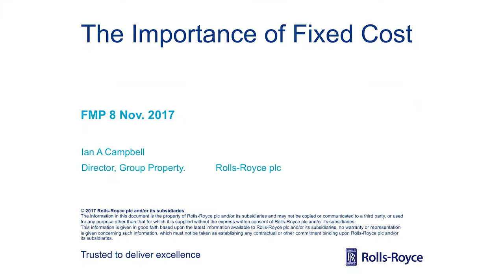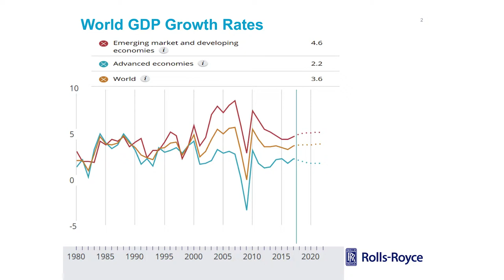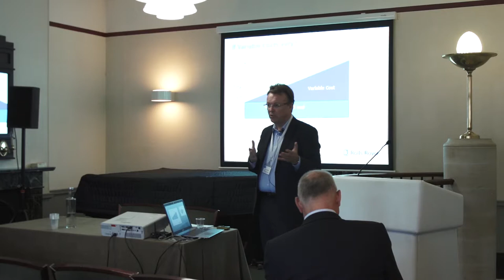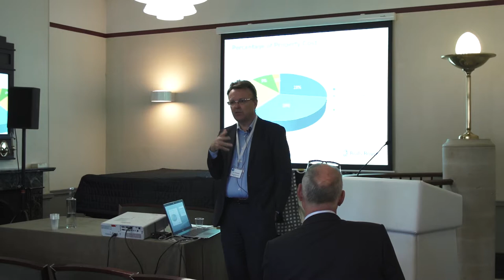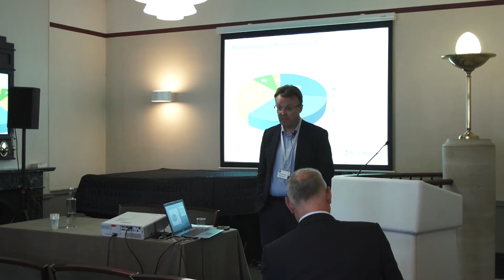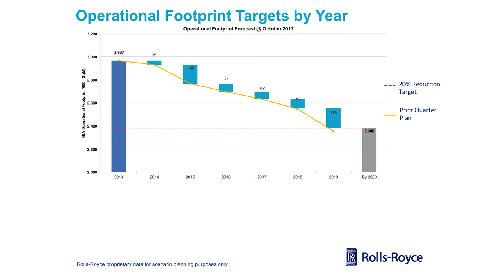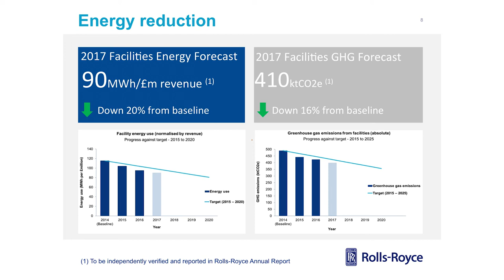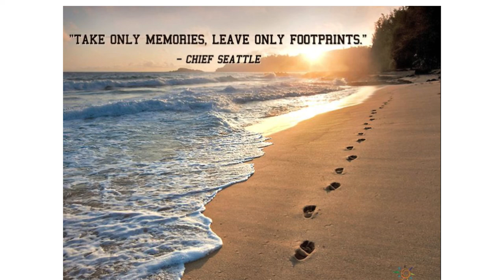Reducing Fixed Costs in a No Growth World - Ian Campbell, Rolls-Royce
FMP Event November 2017 - University of Cambridge